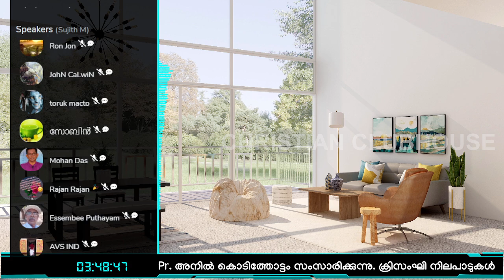മോഡി - മാർപാപ്പ കൂടിക്കാഴ്ചയുടെ മാനങ്ങൾ | Anil Kodithottam | Clubhouse Discussion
മോഡി - മാർ പാപ്പ കൂടിക്കാഴ്ചയുടെ മാനങ്ങൾ | Anil Kodithottam | Clubhouse Discussion